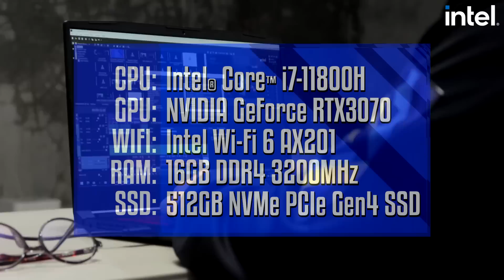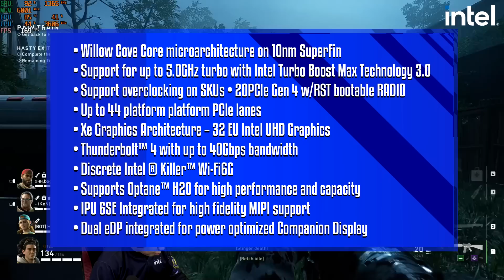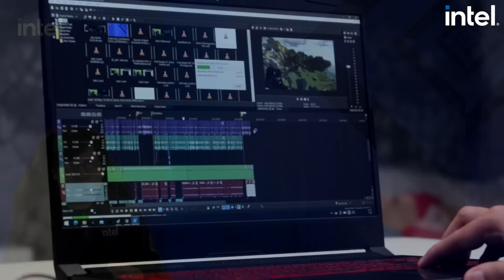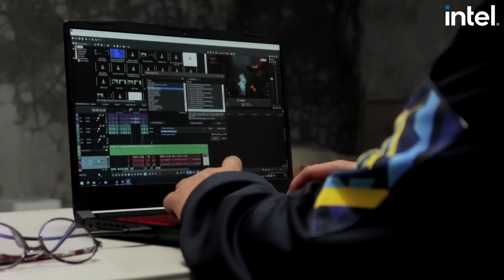LAPTOP FOR GAMING AND PRODUCTIVITY?! - 11th Gen Intel® Core™ H45 Processor ft. MSI Katana GF66